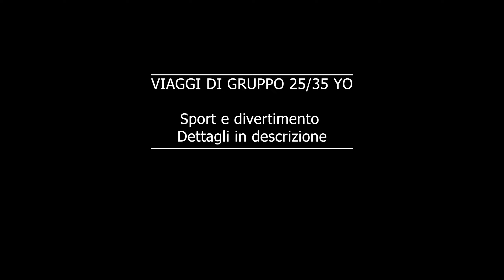Rafting in Italia: Il nostro viaggio di gruppo! | Settembre 2020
Ragazzi e ragazze sconosciuti tra loro uniti dalla passione per il viaggio, lo sport e l'avventura.
Non bisogna essere esperti per rendere una giornata totalmente unica: bisogna essere in buona compagnia! Io lo ero. :)

10km di rafting lungo il Fiume Nera, in Umbria.
Giornata di pioggia, levataccia alle 5 di domenica mattina.

Grazie a tutti per aver contribuito al bel ricordo di questa giornata: abbiamo spaccato! :)

Per partecipare ad uno dei nostri viaggi di gruppo servono due requisiti:
- avere tra i 25 e i 35 anni (CIRCA!!);
- essere pronti a lasciarsi andare e divertirsi con gli altri viaggiatori!

Jey